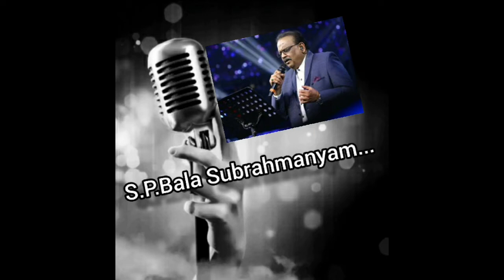గాన గంధర్వుడు🎙🎙 S.P.Bala Subrahmanyam తిరిగి రాని లోకాలకు...😢